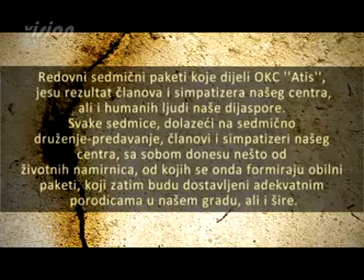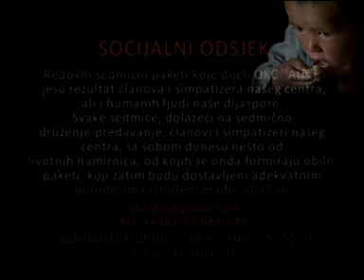27.07.09 god., Soc. odsjek OKC-a Atis-Samohrana majka sa cetvero djece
27.07.09 god., Soc. odsjek OKC-a Atis-Samohrana majka sa cetvero djece